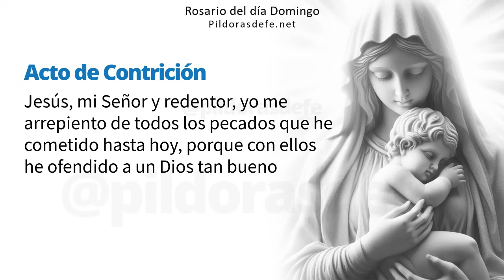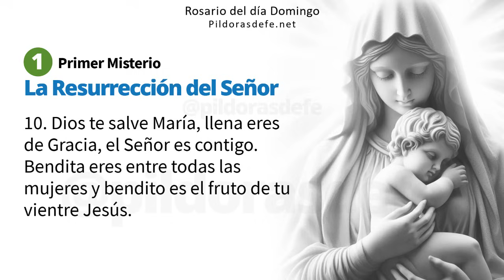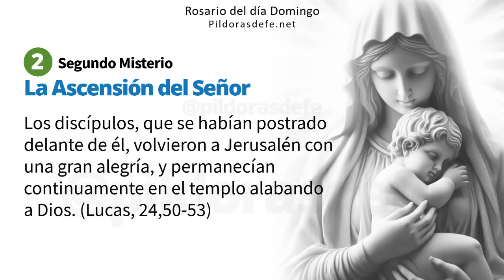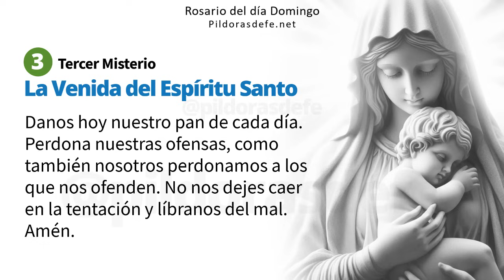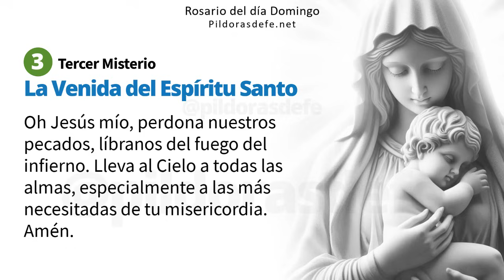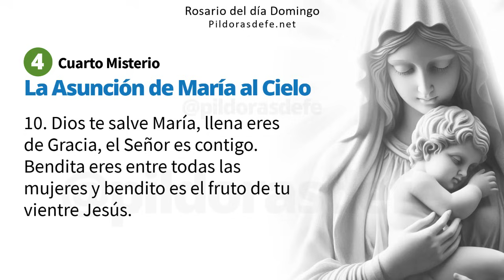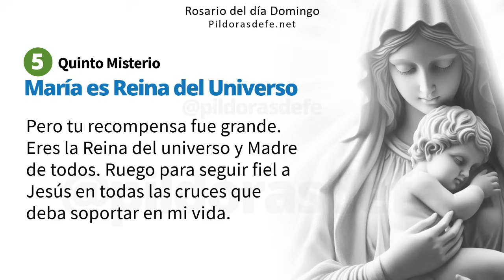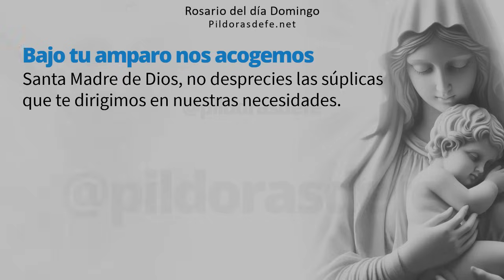El Rosario del Día Domingo: Misterios Gloriosos, 11 de Agosto 2024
Aprende a rezar el Rosario del día Domingo con esta guía completa, paso a paso, Santo Rosario de hoy 11 de agosto, 2024: Medita los Misterios Gloriosos y encuentra consuelo en nuestras oraciones guiadas. Ideal para comenzar tu semana con fe y devoción. Rosario del día Domingo con Subtítulos, escribe tus Intenciones para orar por ti. Comunidad rezando los unos por los otros a través del Santo Rosario. pildorasdefe pildoras Con los Misterios del Santo Rosario de hoy, invoquemos la Intercesión de nuestra Madre. Escribe tus peticiones de oración en los comentarios.

Esta Completa Guía, paso a paso en video, para Rezar el Rosario del Día Domingo, ofrece una profunda meditación y lecturas que te ayudarán a comenzar tu día con una perspectiva espiritual renovada.

Rosario del día Domingo.

00:00 Introducción al Santo Rosario
01:23 Primer Misterio: La Resurrección del Señor
07:30 Segundo Misterio: La Ascensión del Señor
13:20 Tercer Misterio: La Venida del Espíritu Santo
19:11 Cuarto Misterio: La Asunción de María al Cielo
25:08 Quinto Misterio: La Coronación de María Santísima
31:12 Oración de la Salve
32:58 Intenciones del Santo Padre.
33:02 Oración a San Miguel Arcángel
33:33 Oración Bajo tu amparo

Acompáñanos en el rezo del Santo Rosario del Domingo, con esta guía completa paso a paso, enfocado en los Misterios Gloriosos. Esta oración diaria es perfecta para fortalecer tu fe y encontrar consuelo espiritual. Escribe tus intenciones y únete a nuestra comunidad de oración.